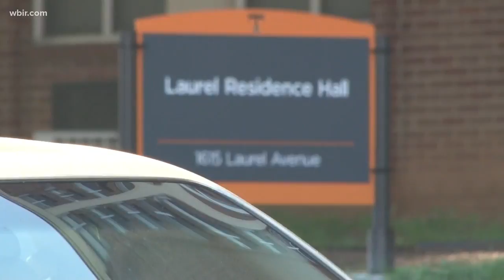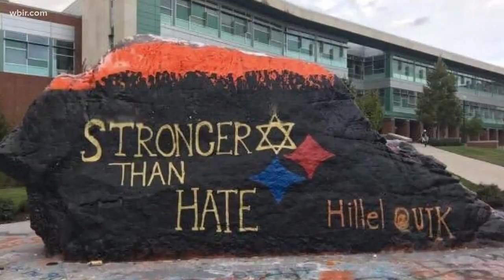2018: A year of change on UT's campus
10News reporter Sean Franklin explores the events of 2018 that made headlines on UT's campus.